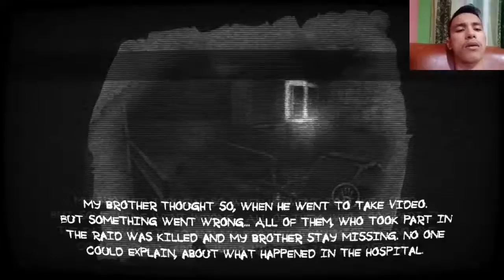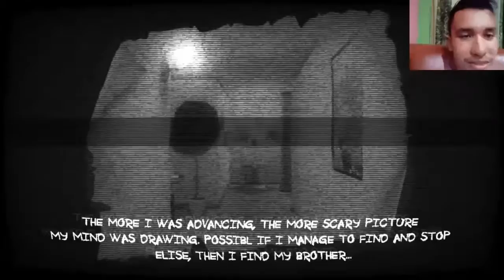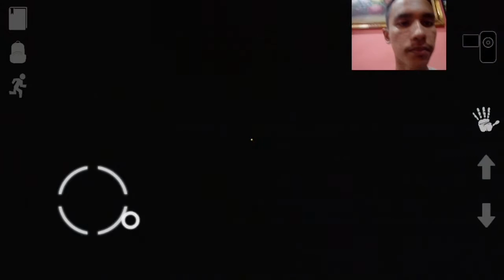WTF is this !? | Mental Hospital V #1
This is the first part of me playing Mental Hospital V.

Watch the next parts here